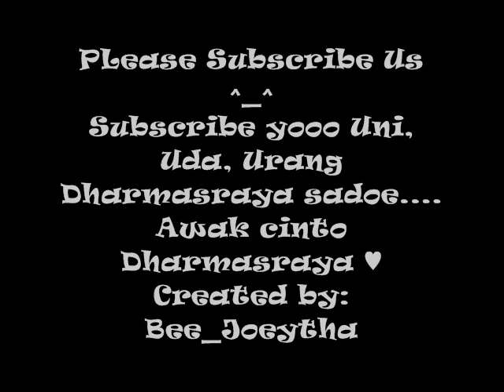I Love Dharmasraya 1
Nemu Lagu ini di pLayList... eh iseng aja bikin sLide photo tentang Dharmasraya... Bagi wajah-wajah yang Lumayan terkenaL di video ini, mohon makLum yaaa. :D